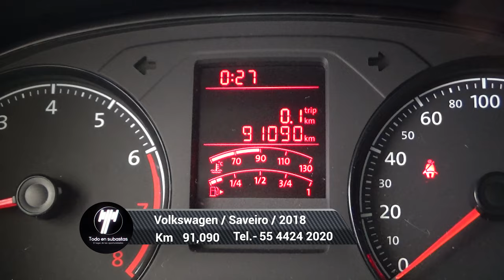Volkswagen / Saveiro / 2018 - 4870